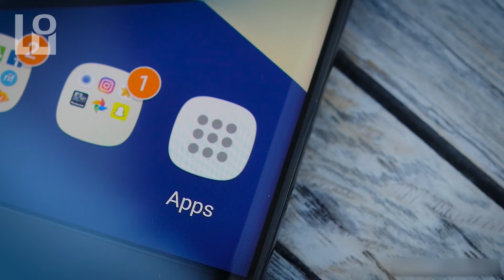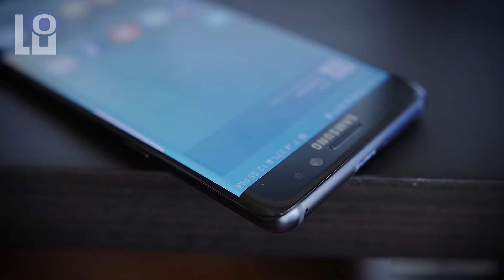СН. Apple RealFace, Acer Aspire VX 15, Galaxy Note 7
Samsung Galaxy Note 7 в скором времени снова будет продаваться Игровой ноутбук Acer Aspire VX 15 появился в магазинах россии Apple купили стартап RealFace специализирующего на распознавании лиц

22 февраля 2017